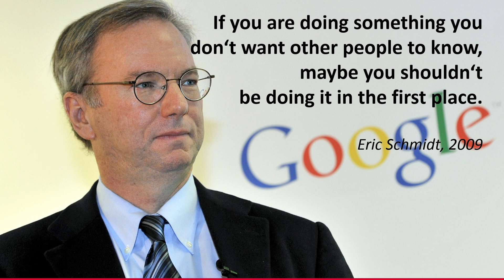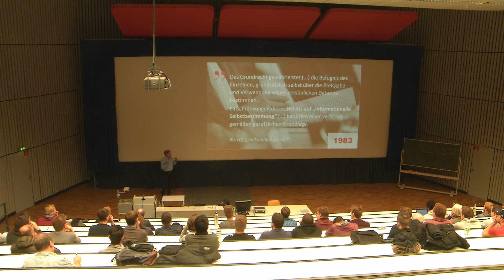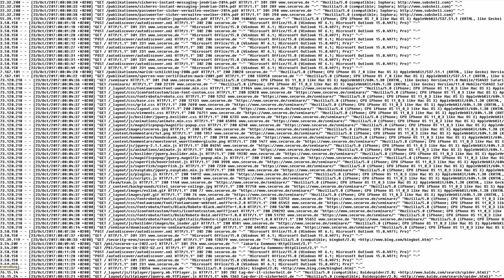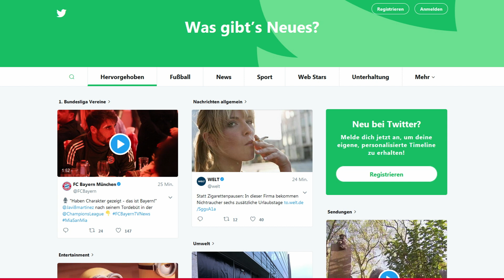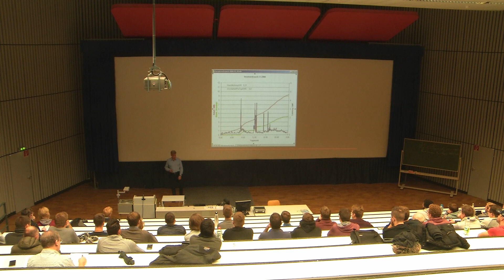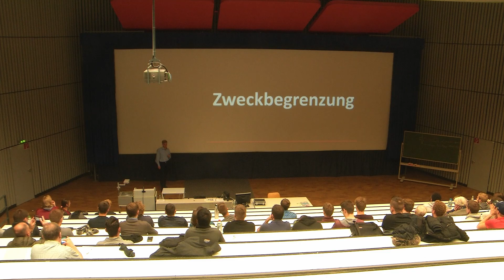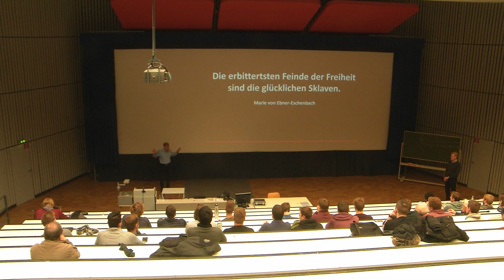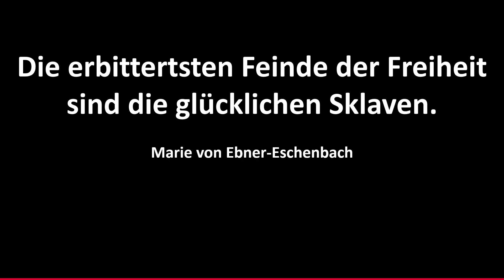"Digitale Souveränität" , Dirk Fox , Secorvo Security Consulting GmbH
Ein sehenswerter Vortrag!